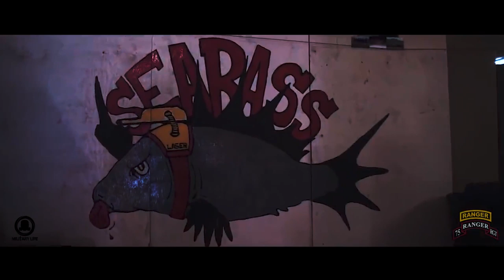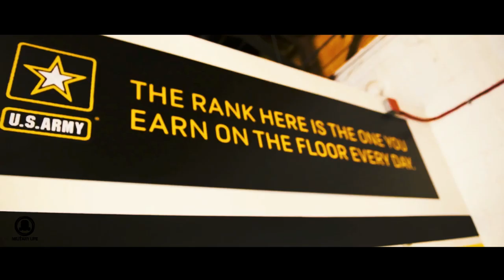Make It | Military Motivation 2019